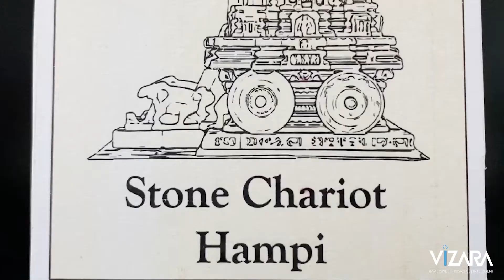3D Printed Hampi Stone Chariot with an AR App